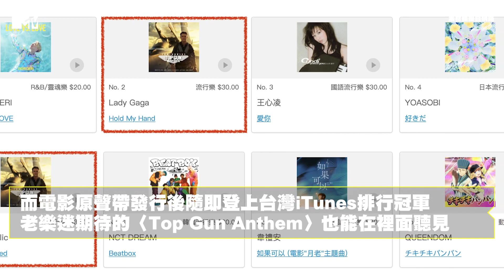【MTV NEWS】女神卡卡獻唱阿湯哥電影主題曲！超狂幕後卡司還有好萊塢配樂大師漢斯季默✨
哇！36年過去⋯⋯阿湯哥依舊那麼帥😍
這次《捍衛戰士：獨行俠》的音樂製作陣容除了狂還是狂啊！！！